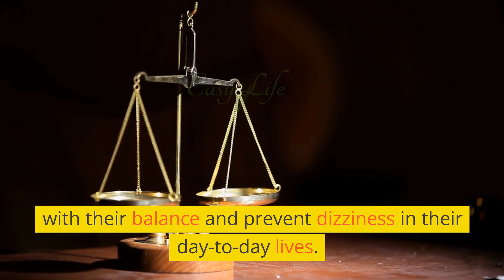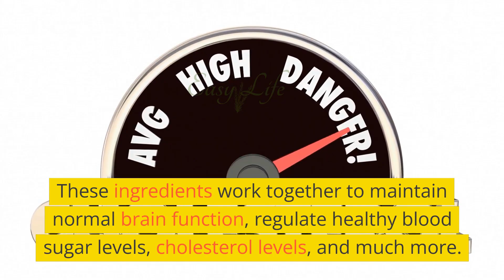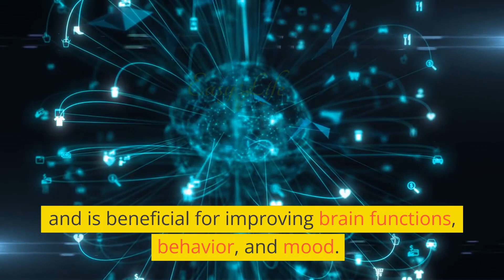The Ultimate Guide to Improve Your Memory and Focus fast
Improving Memory and Focus Fast: Tips and Tricks

Have you ever experienced forgetfulness or difficulty concentrating during an important task? These symptoms can be frustrating and hinder your productivity. Luckily, there are some simple and effective ways to improve your memory and focus fast. In this article, we will share some tips and tricks to help you boost your cognitive abilities and achieve better results in your daily activities.

    Sleep is essential for your brain to function properly. It helps consolidate memories and improves learning ability. Lack of sleep can affect your mood, focus, and overall cognitive performance. Therefore, make sure you get at least 7-8 hours of sleep each night to recharge your brain.

    Exercise Regularly
    Exercise not only benefits your physical health but also your brain. It increases blood flow and oxygen to the brain, which can improve memory and focus. Moreover, it releases endorphins that can boost your mood and reduce stress, both of which can affect your cognitive abilities.

    Use Mnemonic Devices
    Mnemonic devices are techniques that help you remember information better by associating it with something else. For instance, you can remember a list of items by creating an acronym using the first letter of each word. Mnemonic devices can be fun and creative and can significantly improve your memory.

    Take Breaks
    Taking regular breaks during work or study can help refresh your mind and improve focus. Your brain needs time to rest and recharge. Try to take short breaks every hour or so and engage in activities that relax your mind, such as stretching, walking, or listening to music.

    Use Visualization Techniques
    Visualization techniques involve creating mental images to remember information. For instance, you can picture a story or an image in your mind that relates to the information you want to remember. Visualization techniques can be effective for memorizing complex information, such as names, numbers, or dates.

    Avoid Multitasking
    Multitasking can actually reduce your productivity and affect your memory and focus. When you switch between tasks, your brain needs time to adjust, which can take away from your ability to concentrate on any one task. Therefore, focus on one task at a time to improve your cognitive performance.

    Reduce Distractions
    Distractions can be detrimental to your cognitive abilities. Therefore, try to reduce them as much as possible when you need to focus. For instance, turn off your phone or email notifications, close unnecessary tabs on your computer, or find a quiet place to work.

    Stay Hydrated
    Dehydration can cause fatigue and affect your cognitive abilities. Therefore, make sure you drink enough water throughout the day to stay hydrated. You can also drink other beverages that promote brain health, such as green tea or coconut water.

    Challenge Your Brain
    Challenging your brain with new activities or tasks can improve your cognitive abilities. For instance, learning a new language or a new skill can stimulate your brain and improve memory and focus. Moreover, doing puzzles or brain teasers can help enhance your problem-solving skills.

    Eating a healthy diet can benefit both your physical and mental health. Certain foods are known to promote brain function and improve memory and focus, such as fatty fish, nuts, whole grains, and fruits and vegetables. Therefore, make sure you eat a balanced diet to fuel your brain.

In conclusion, improving your memory and focus fast can be achieved by implementing simple and effective techniques into your daily routine.
You can get easily by following this methods, find out